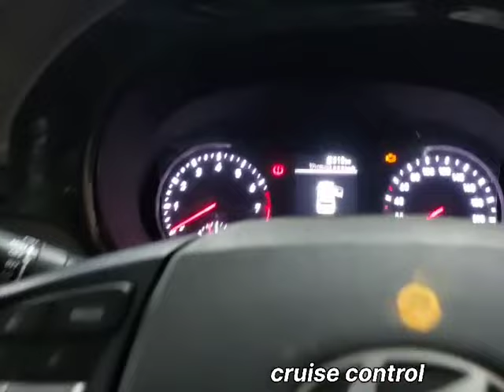i10 NIOS 2024 new model steering control and cruise control installation Bangalore, 9886634666